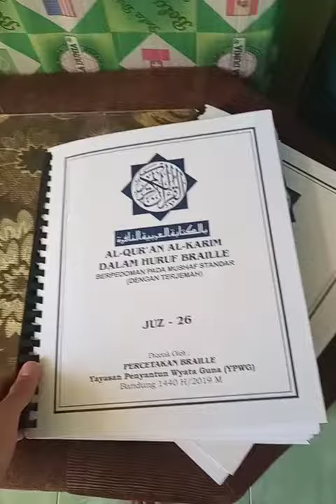seperti ini wujut dari alquran braile. BlindStory22.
saga akan ajak teman teman untuk mengetahui
seperti apa itu wujut dari alquran braille.